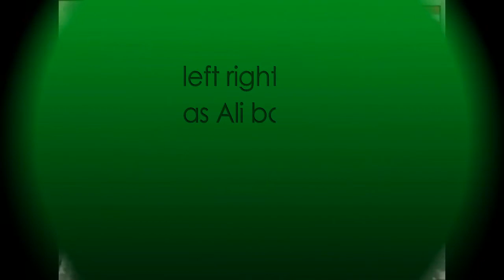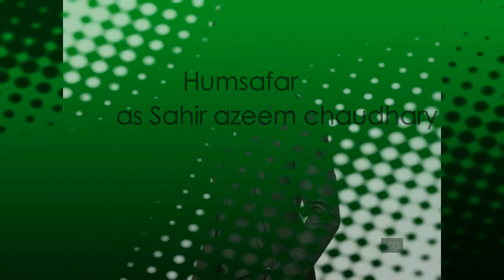Harshad chopda all shows and movie list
This video is  about all shows of harshad chopda